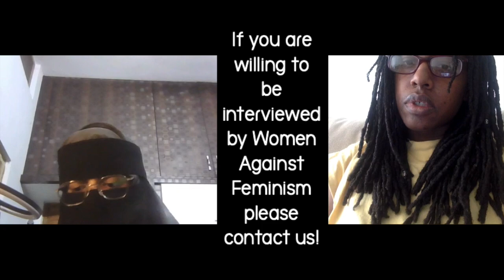She is a Law Student in India who thinks Feminism encourages Selfishness WAF Interview No. 30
Our Facebook group is also dead if anyone is interested in posting more there.

We would also like to restart our reddit if you are a reddit user then check out

OR

WAF FACEBOOK PAGE (also please like and follow it)